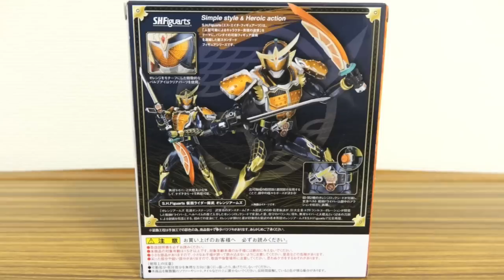完璧なクオリティ！S.H.Figuarts 仮面ライダー鎧武 オレンジアームズ レビュー！初回特典 漆黒のステージ&金屏風 ガイム SHフィギュアーツ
仮面ライダー鎧武 S.H.Figuarts

ACアームズチェンジシリーズ動画